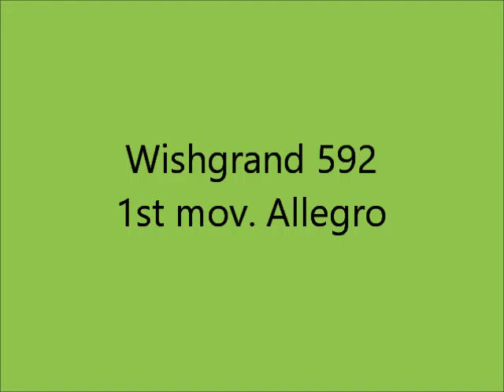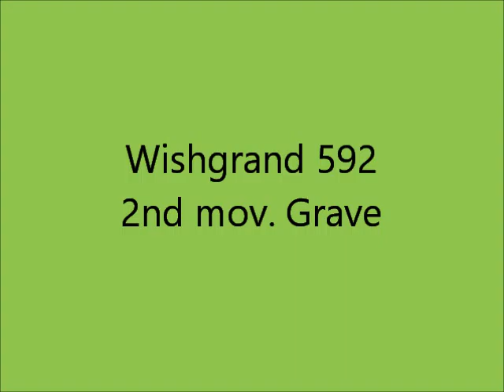Wishgrand 592 - Giovanni M. da Zama